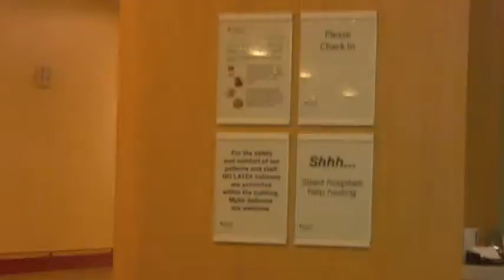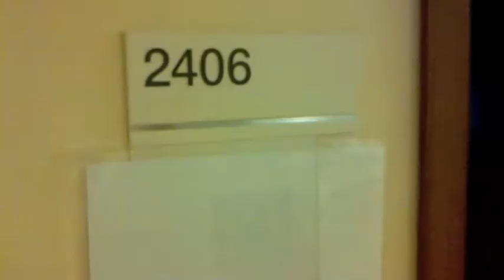Simran Devi Bhalla aarahain hain !!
Welcoming the new arrival. Aaoji aoji ghar hamare.